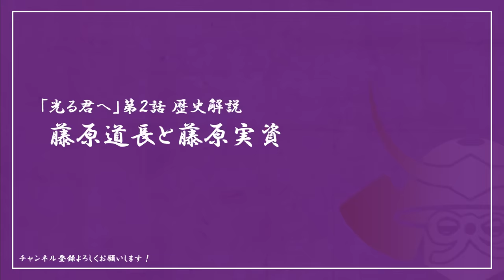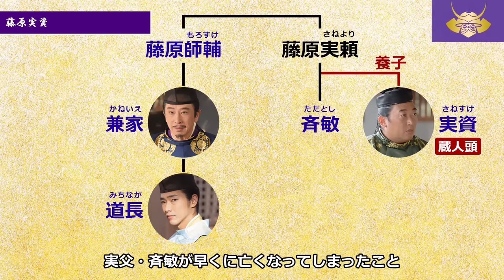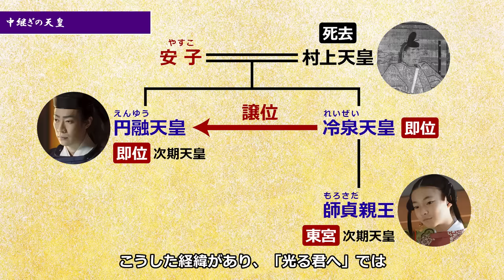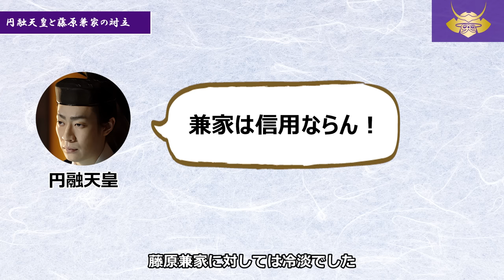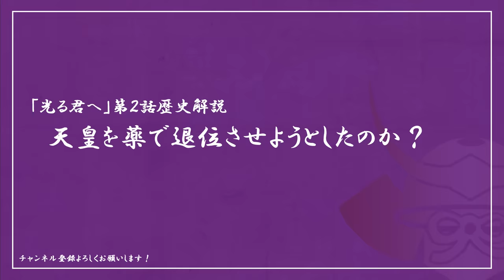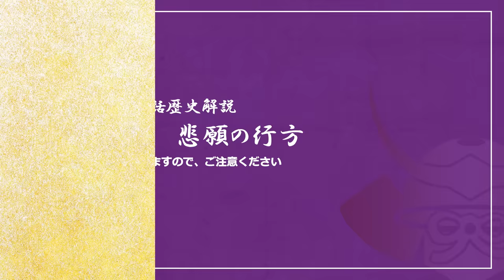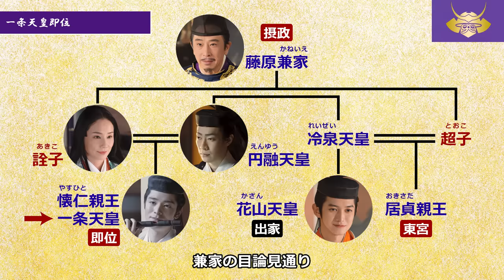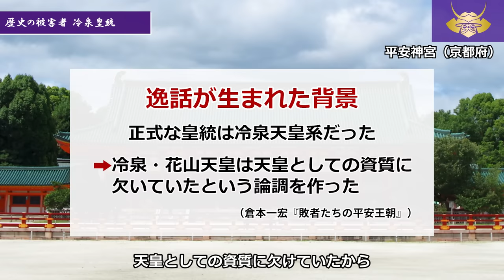【第２話】本当の策士は円融天皇｜ロバート秋山演じる藤原実資など【光る君へ めぐりあい】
日本史サロンでは日曜日のドラマ終了後、どこよりも早くドラマで描かれた内容の解説や今後のストーリーの前提知識を紹介しています。

今回は
・藤原兼家が藤原道兼に命じて円融天皇に薬を盛ろうとしたのは本当か？
・師貞親王が奇行が多いとされるのは、歴史の被害者だったから　　など

「第２話 めぐりあい」をより深く・簡潔に・わかりやすく掘り下げていきたいと思います。

※本動画は「光る君へ」のネタバレを一部含むことがありますので、ご注意ください

0:00​　オープニング
1:04　藤原道長と藤原実資
3:43　円融天皇の挑戦
5:49　円融天皇と藤原兼家の敵対
8:26　天皇を薬で退位させようとしたのか？
10:58　円融天皇　悲願の行方

参考文献のご案内・エンディング

■主な参考文献のご案内
樋口健太郎・栗山圭子編『平安時代　天皇列伝』（戎光祥出版）

倉本一宏『敗者たちの平安王朝』（角川ソフィア文庫）

倉本一宏『紫式部と藤原道長』（講談社現代新書）

木本好信・樋口健太郎『図説 藤原氏』（戎光祥出版）

※使用している背景映像は河原撮影ならびにフリー画像・映像素材・ライセンス取得済みの素材を使用しています。また、一部NHK「光る君へ」のホームページ（